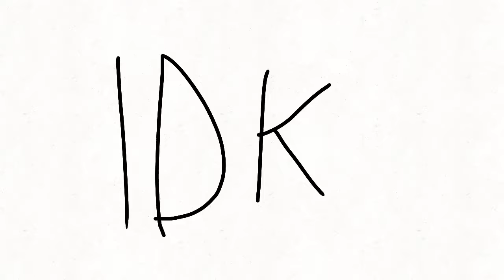Idk (shitpost/art block)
FlipaClip - Aghsgags